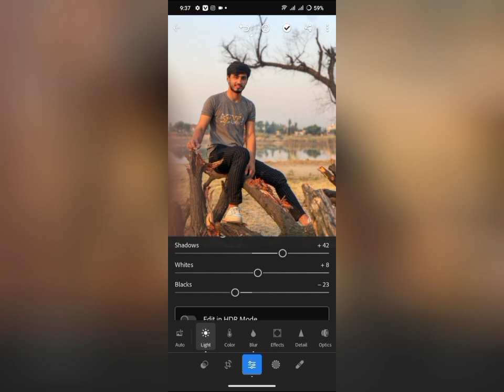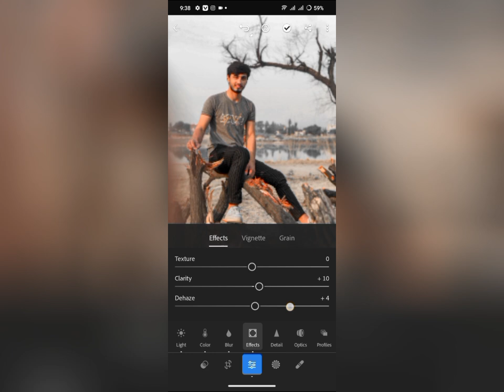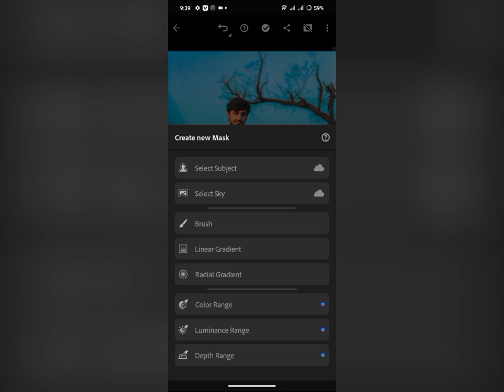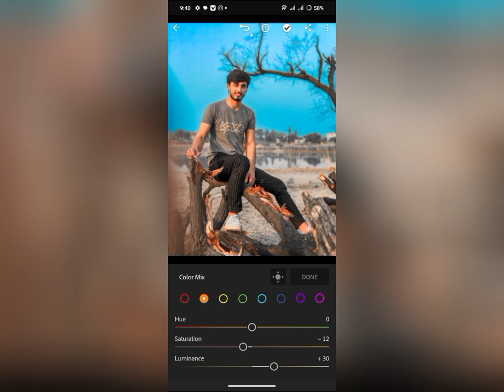🥶Coldest Lightroom Photo Editing Tutorial 2025🔥| specially for beginners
Lightroom Photo Editing: Elevating Your Images

Lightroom, developed by Adobe, is a versatile tool that streamlines your photographic workflow. Whether you’re a beginner, serious amateur, or professional photographer, Lightroom offers essential features for editing and organizing your photos. Here’s what you need to know:

Non-Destructive Editing: Unlike Photoshop, Lightroom’s editing process is non-destructive. It means you can make adjustments without permanently altering the original image. You can always revert to the original state.